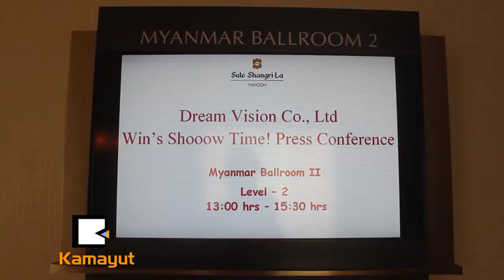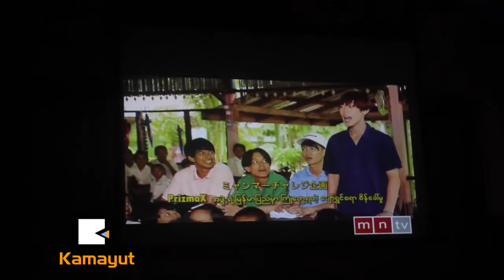စေနေန႔တိုင္း အဝင္းရဲ႕ တင္ဆက္မႈေတြ ျမင္ေတြ႕ရေတာ့မယ္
“ျမန္မာစကားအသစ္ေတြ ဦး႐ိုင္းက အမ်ားႀကီးသင္ေပးတယ္။ ဗဟုသုတရစရာေတြ ျမန္မာစကားဟာသေတြေျပာေတာ့ ျမန္မာစကား ကၽြမ္းလာတယ္ထင္ရတယ္